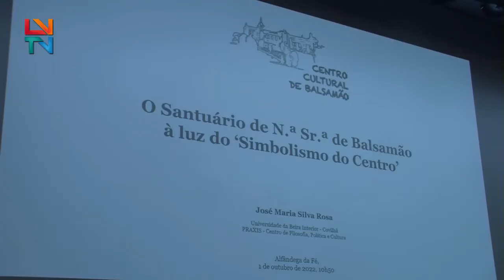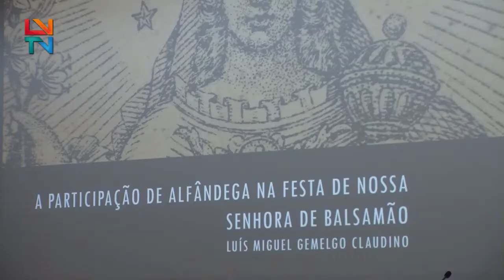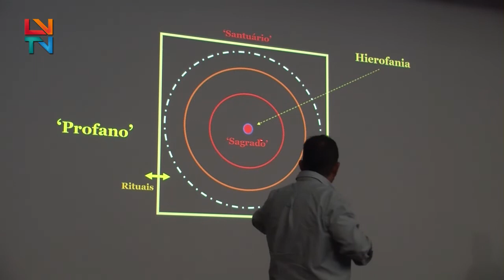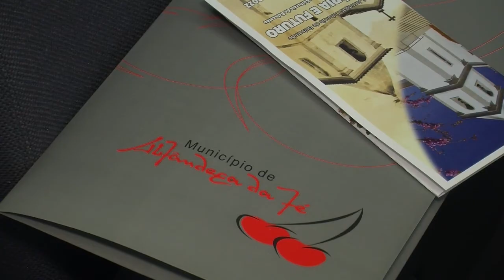XXV Jornadas Culturais de Balsamão - AlfÂndega da Fé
Alfândega da Fé recebeu as XXV Jornadas Culturais de Balsamão, no passado sábado. Foram realizadas várias iniciativas com a finalidade de destacar a cultura e o património do concelho.